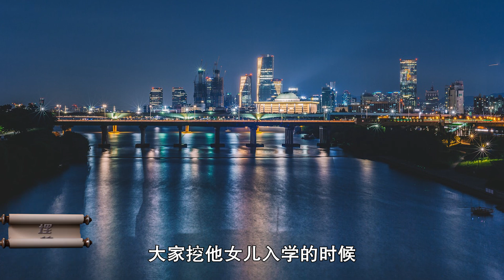韩国生育率排全球最低！韩国55岁女学霸至今未婚，男议员开骂了 | 照理拍案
韩国55岁女学霸刚刚被提名，接任韩国公平贸易委员会主席，按说这样一个很有名的女教授，要接这个高官，此前人家还在学界，也没有什么机会搞贪污腐败，又是个女学霸的人设，那这有什么可质疑的呢？